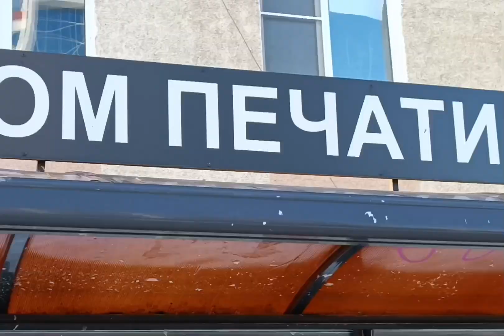"Шоу на льду": сомалийский студент Хасан и бабушка Маланья гололёда не боятся!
В Саранске пешеходные дорожки превратились в большой каток! Декабрь 2022 года преподнёс такой сюрприз. Но жители в Саранске и гости столицы Мордовии гололёда не боятся. Они адаптированы к капризам погоды!